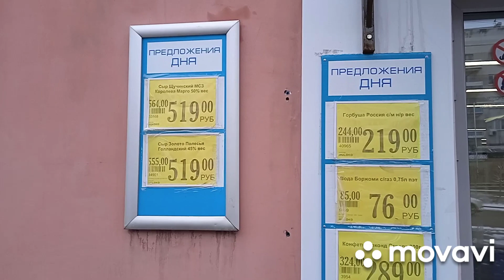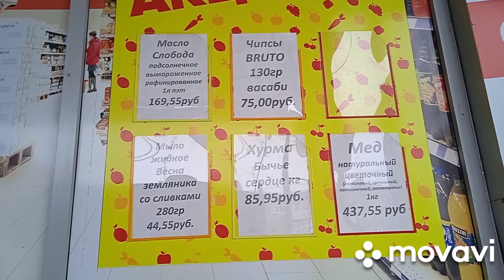Донецк сегодня 08.03.2022 ДНР 8 марта - холодно и снег. Безлюдно. Цены на продукты. Неспокойная ночь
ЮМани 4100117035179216